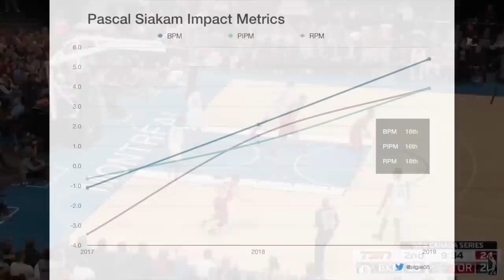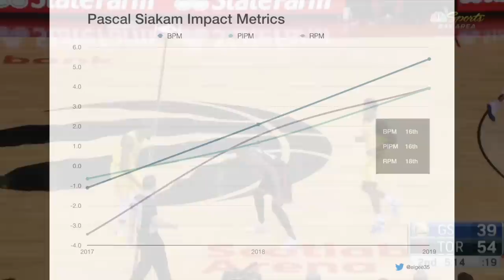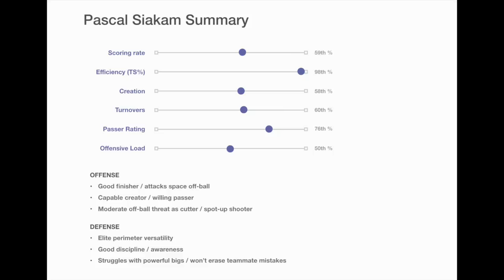Pascal Siakam Profile, 2019: Toronto's newest All-Star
Through 1/3 of the 2019 season, 3rd-year man Pascal Siakam has played at an All-Star level, providing value on offense and defense for the first-place Raptors. This video breaks down his strengths, weakness and impact metrics.